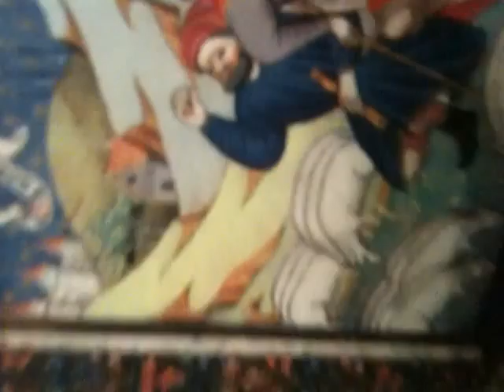Design Sketch Fitting with Blaine Reed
The describing lines of red trailing over the shoulder leaving room for the intake of breath and the exhalation of self.